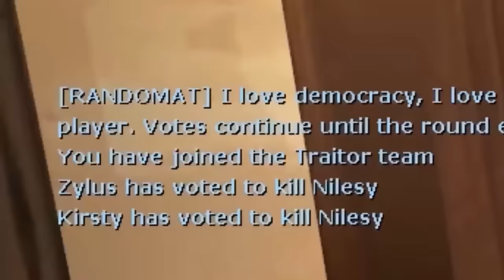Best of Yogscast TTT - November 2023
From overpowered new strats to action movie escapes, these are the best Yogscast TTT moments from November 2023!

00:00 - Betrayed by my own SHADOW?! | Gmod TTT

04:46 - The DONATIONS made me do this!! | Gmod TTT

08:32 - Duncan's unbelievable AFK Strat | Gmod TTT

13:49 - The Life or Death Roulette! | Gmod TTT

19:44 - It's Table and Barrel!! | Gmod TTT

23:43 - Shoot me... but not me! | Gmod TTT

28:13 - The Loot Goblin is in charge now!! | Gmod TTT

33:43 - This is the coolest map we've ever played! | Gmod TTT